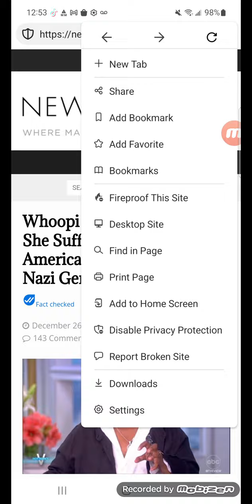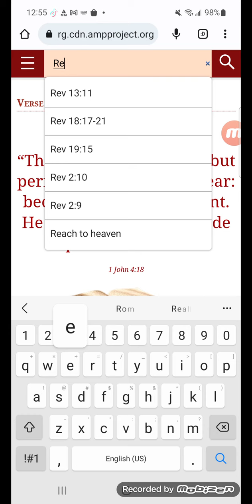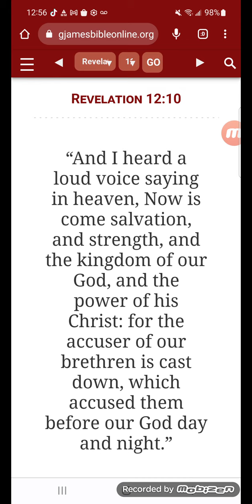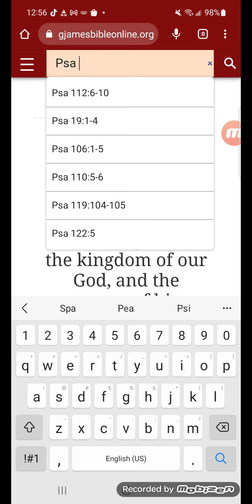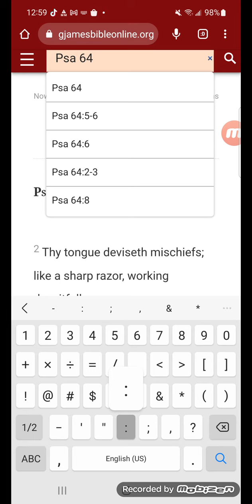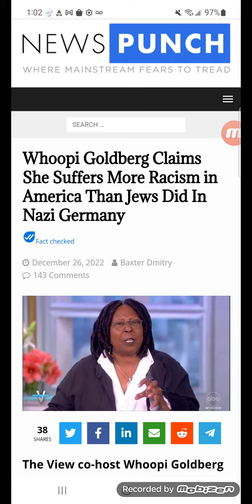Painting a narrative